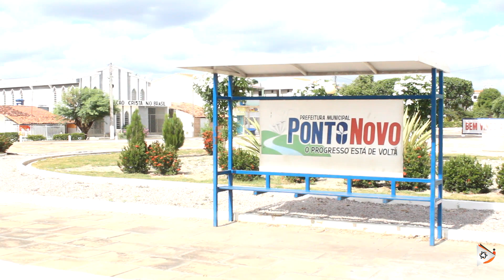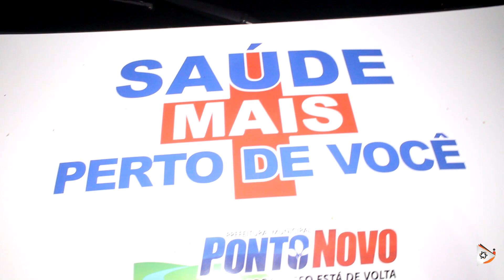Aniversário de Ponto Novo é comemorado com festa e entrega de veículos na Praça do Comércio